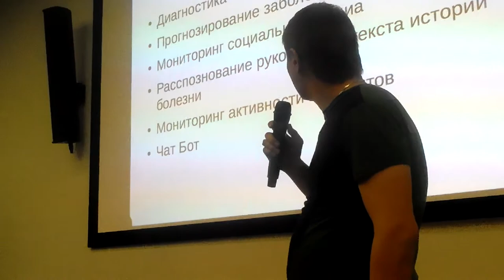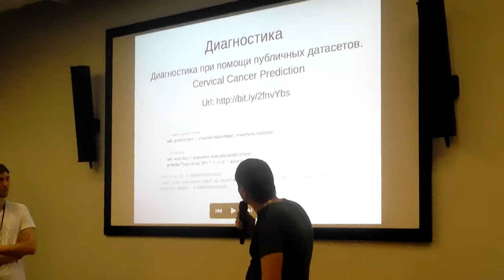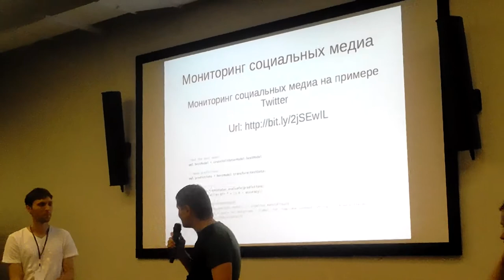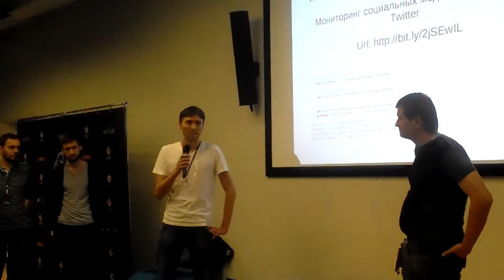DSHACK 20170923 18 22 39 Pro